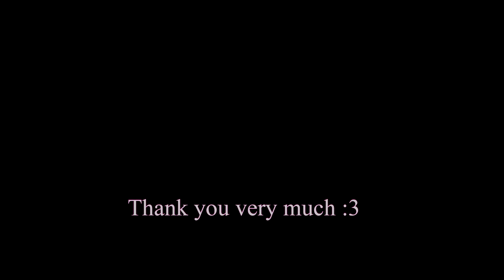[Ver:1.5.1]Last Evil GAMEPLAY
Game:Last Evil
Version:1.5.1
Platform: PC\Windows
language: English
Video recording program:Bandicam
Configuration of my laptop:
Processor: Intel Core i5-8300H
RAM: 8gb
Graphics: Geforce GTX 1050ti
SSD: 500gb
Creator: Flametorch
My Gmail:
System requirements:
3 gb
8 GB RAM
link:

Mega:
━━━Winrar:

Google:
━━━Winrar:

*In the process, Succubus can temptation enemies to evade enemy's attacks or to obtain Essences for more powerful spells.
Of course she will enjoy that process. Because Succubus was created to collect the essence of men.

But, in the process, something she doesn't want can happen.
Sudden attacks, hidden traps, encounters, and other reasons can lead to sexual acts she did not agree with. Just like when you lost in a fight against your enemies.
*Humanity has sealed the great demon away.
Sealed away deep in the earth, hidden in a maze of sewers.
What few demons remain are scattered, slaughtered like game animals in a great hunt.

This is the story of a succubus, last of her kind.
She sets forth to rebuild an empire of evil, a civilization of sin.
To wake the great demon once more and take revenge upon the humans who slaughter her race like fodder.

Overcome the humans who stalk the catacombs thirsting for slaughter. Break those feral demons, made beastial by the loss of their king...

This succubus will need to muster every ounce of strength she has.